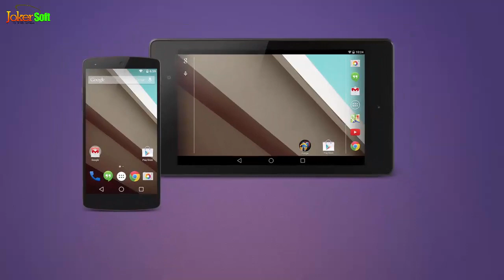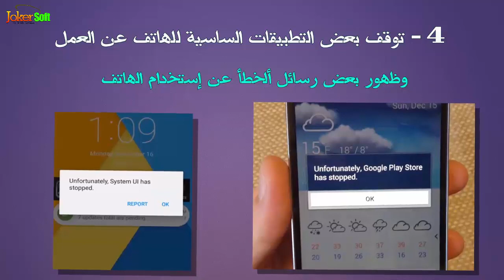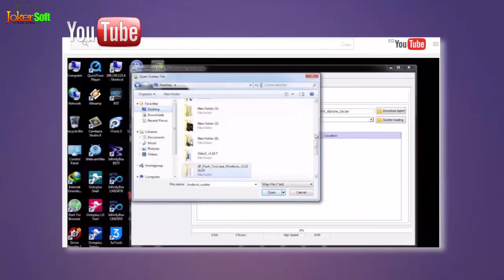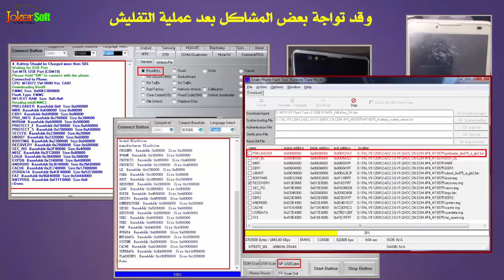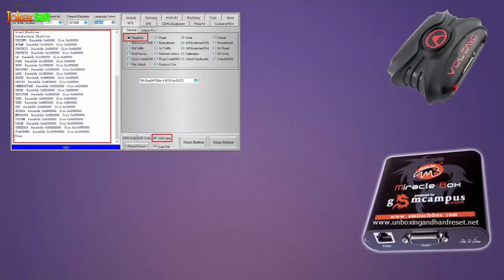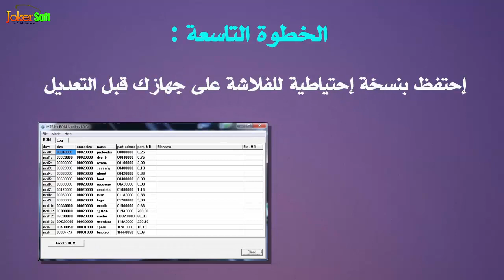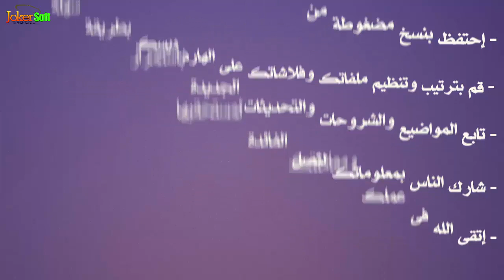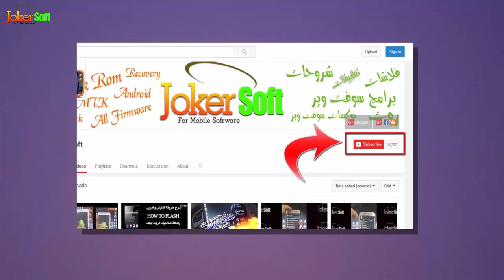أساسيات التعامل مع أجهزة MTK وأهم الحلول والطرق والنصائح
حلقة اليوم ستكون عن أساسيات العامل مع أجهزة اندرويد التى تحمل معالجات MTK بانواعها
وسنقوم فيها بشرح لاهم حالات السوفت وير الشائعة والمنتشرة لاجهزة MTK الموجودة
وشرح لطرق التعامل مع أجهزة Android MTK من البداية للنهاية
فى خطوات متتالية وأيضا نصائح وارشادات هامة لجميع الفنيين المبتدئين والمحترفين